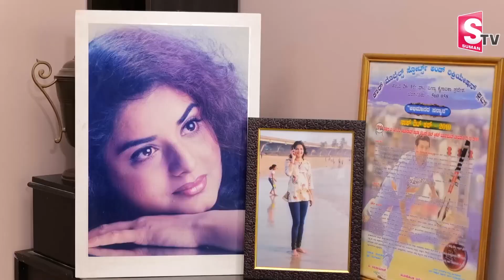Actress Prema Home Tour | Roshan Interviews | Telugu Vlogs | Telugu Home Tours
Watch ►►Actress Prema Home Tour | Roshan Interviews | Telugu Vlogs | Telugu Home Tours  @sumantvnirmal536